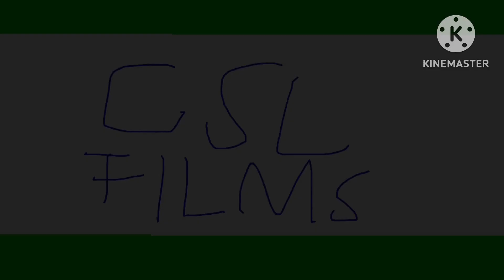CSL Films (2013/Oodleburg)